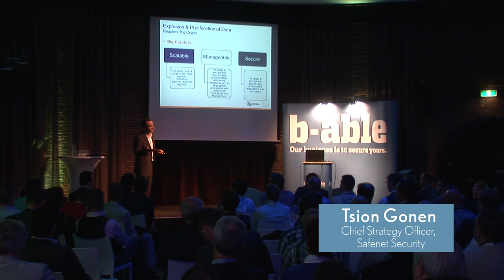Tsion Gonen - B-Able Seminar 2012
During the B-able "Maturing Business Information Security" (MBIS) seminar 2012, SafeNet's CSO Tsion Gonen presents his vision on the market. He explains the other fundamental view on breaches. Simply that they will happen. And formulate a breach prevention strategy by encrypting data. During this Seminar international experts from vendors and universities shed their light on Business Information Security. Speakers like Yuri Bobbert CEO B-Able, Roger Southgate ISACA, Prof. dr. Steven de Haes from Antwerp University, Andy Dancer CTO Europe from Trend Micro, Rik Ferguson Director R&D from Trend Micro, Jason Hart CEO CryptoCard/SafeNet, Rene Bonvanie Chief Marketing Officer Palo Alto Networks and many other authorities in the security industry. B-Able is leader in Business Information Security and internationally known for their prestigious seminars and events.